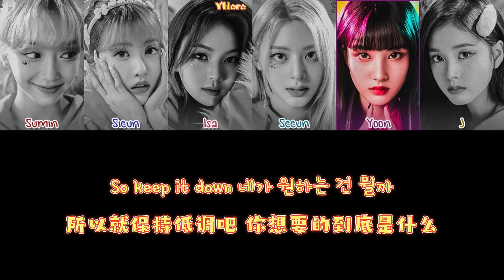[中韩認聲歌詞] STAYC (스테이씨) - 'Teddy Bear' (中字)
備註:
*本影片只是作分享與观赏用途
*所有音源版权归属于原唱
*禁二传禁二改